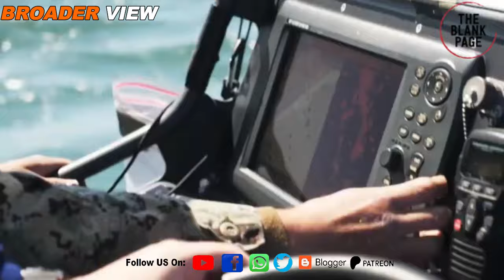Many Indian geopolitical experts are totally misreading Middle East crisis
It appears that most of the indian geopolitical analysts are trying to interpret middle eastern conflicts from Indian ruling party's perception rather than from their real perspective. Most of the Indian experts don't even know the difference between yemen houthis and rest of the groups in the middle east's axis of resistance. Watch details in this episode of theblankpageofficial